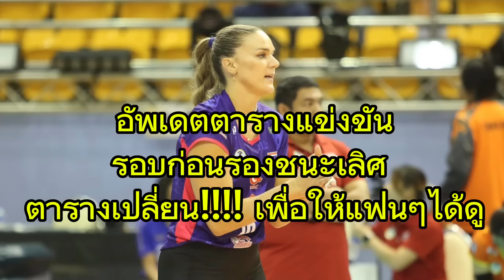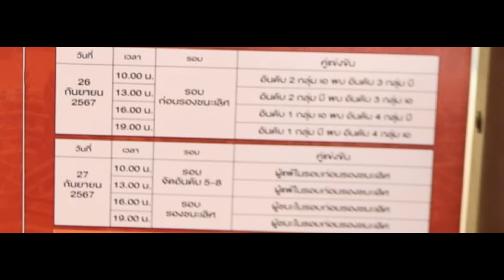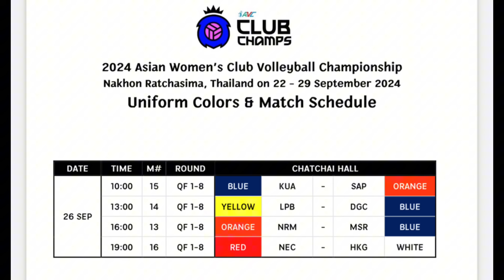ตารางเปลี่ยน! อัพเดตตารางแข่งรอบก่อนรองชนะเลิศ เพื่อคนไทย +บอกสีเสื้อชัด |วอลเลย์บอลสโมสรหญิง